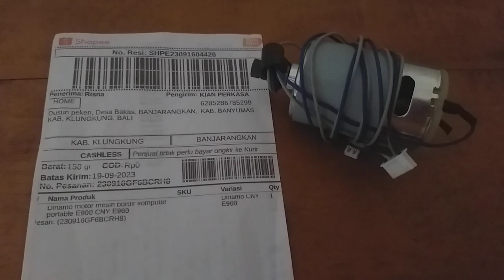Dinamo mesin bordir portable CNY E960 klungkung bali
Pemesanan langsung Hubungi kami
KIAN PERKASA